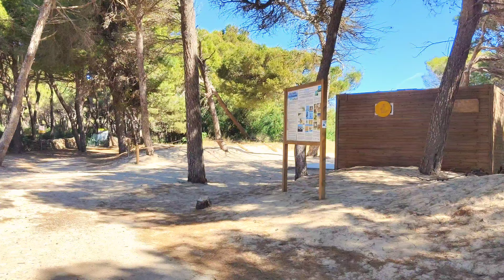Mallorca 13 - Viverla in camper ? solo fuori stagione